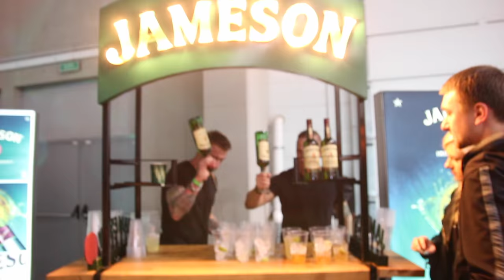Łódź Tattoo Days 2016 by Projekt INK